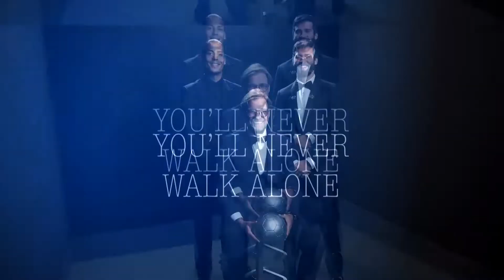【Atletico Madrid戦】の様子をお届け…CL ラウンド16 2ndレグの様子をお届け…【超リバプールweekly ”ミニ”#8】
リバプールファンのウッチーが、現地リバプールの様子をお届けする企画！！
超リバプールweekly "ミニ"

第8回目は3/11(水)に行われた チャンピオンズリーグ ラウンド16 2ndレグ
リバプール vs アトレティコ・マドリー戦⚽️の
アンフィールドの様子をお届けします。

0-1で迎えた2ndレグ
KOP達の応援にも熱が入ります！！
延長に突入し、フィルミノのゴールで逆転に成功したのも束の間…
その後3失点をきっし、敗退という結果に😞

そんな辛い敗戦後にもチャントを歌い続けるKOPに感動のウッチー！！
プレミアリーグ再開なるか？
リバプールの優勝の瞬間を見届けたい！！

🎥現地映像撮影協力：NAOさん

ウッチーTwitterはこちら

コメント欄でウッチーの質問にも答えてくれたら嬉しいです！

👂聞いてみたいこと、取り上げて欲しいネタはコメント欄にお願いします！

🌍超ワールドサッカー
欧州を中心とした海外サッカーはもちろん、日本代表、Jリーグなどの国内情報も充実のサッカーサイト

📘デジタルマガジン『月刊 超ワールドサッカー！』はコチラ(税込500円)